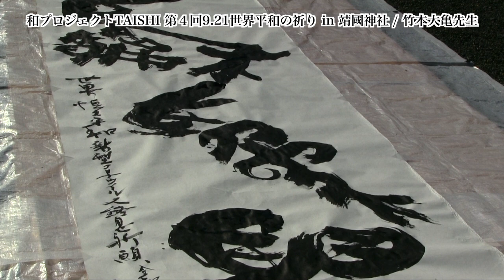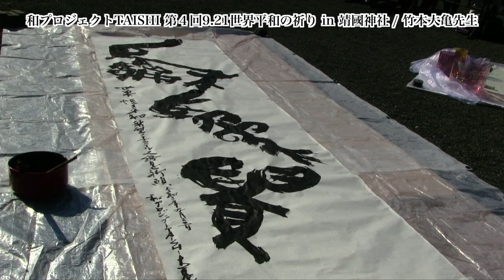2020921竹本大亀先生奉納揮毫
令和２年9月21日、靖國神社にて開催された、第4回9.21世界平和の祈り in 靖國神社にて、書家・竹本大亀先生が奉納揮毫された模様です。